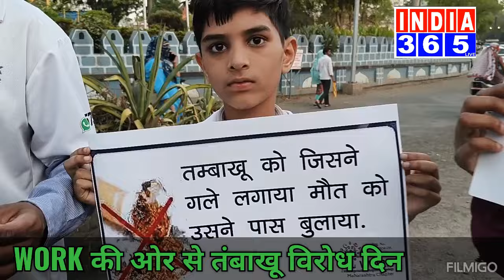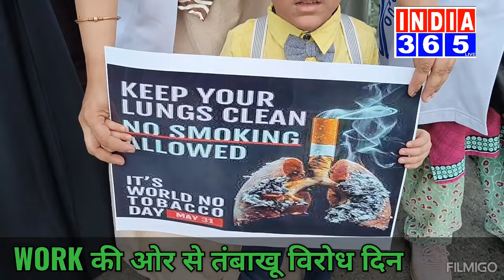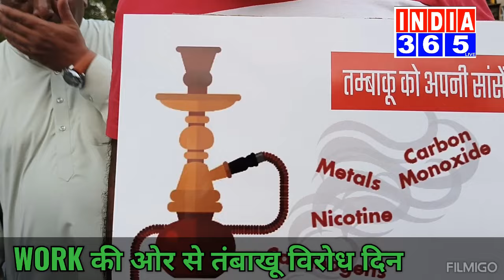WORK -Say no to Tobacco --India 365